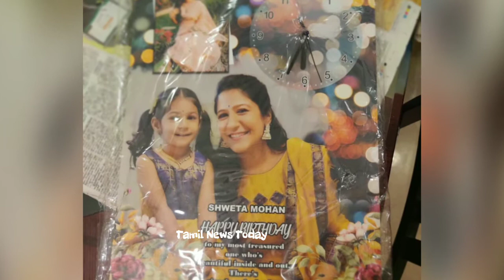Singer Swetha Mohan Birthday Celebration with Husband, Daughter,& Family | Latest photos